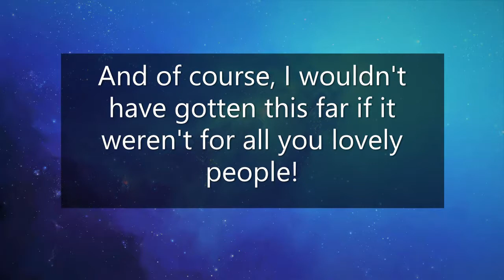600 SUBS BOIS!!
wow...